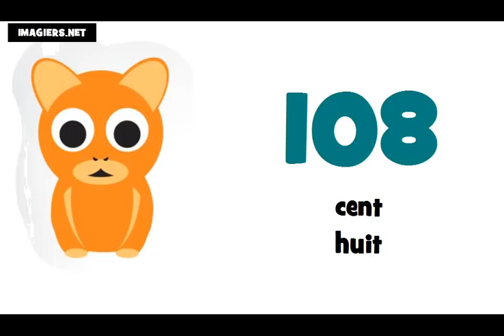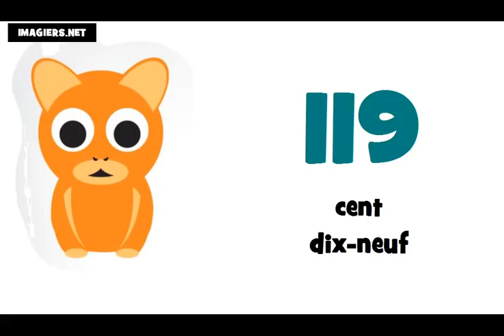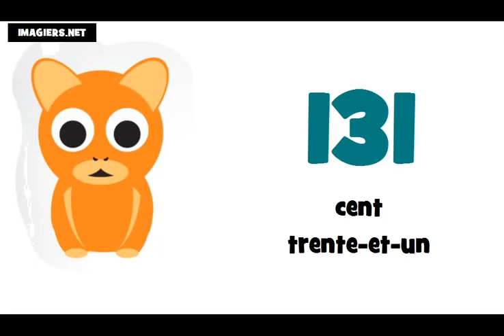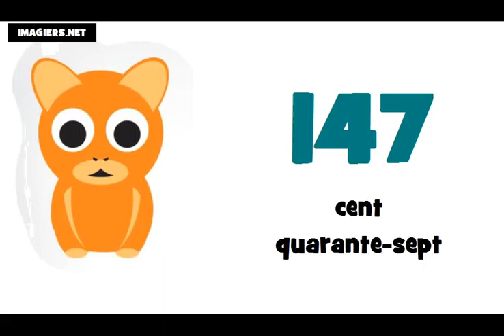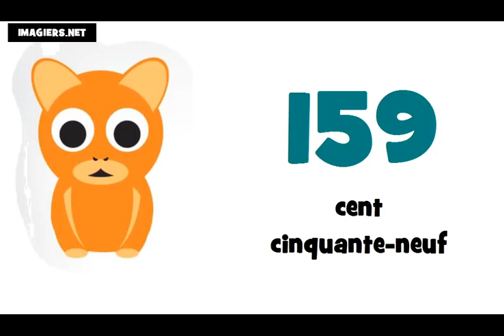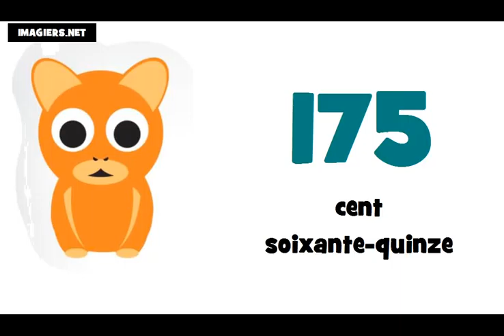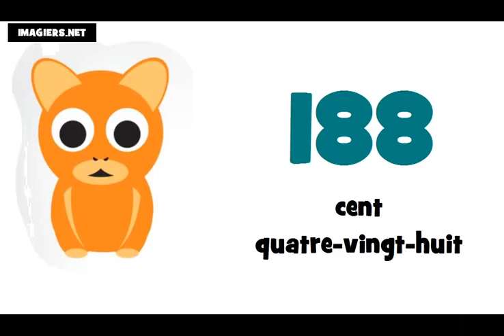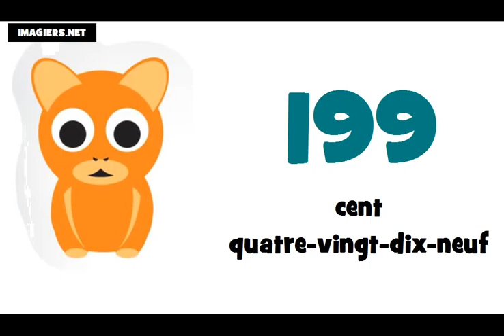Lekce francouzštiny # francouzska cisla = 100 200